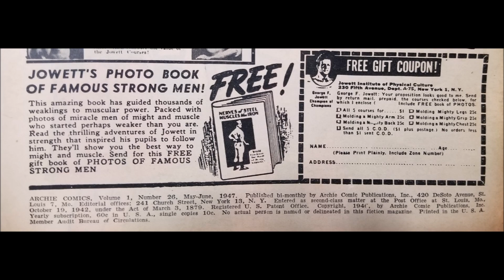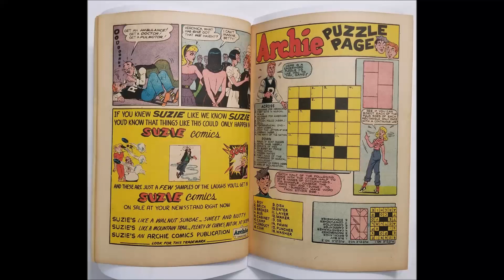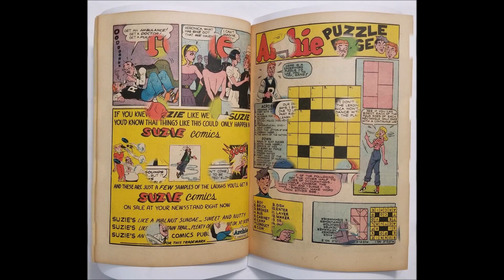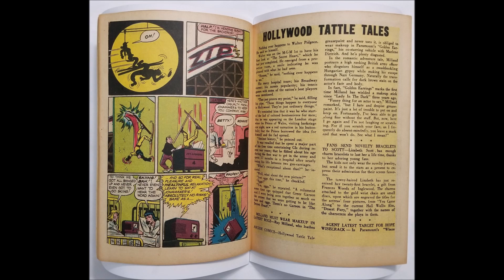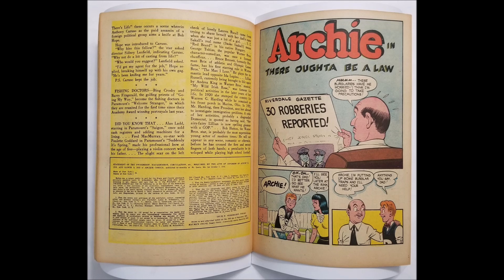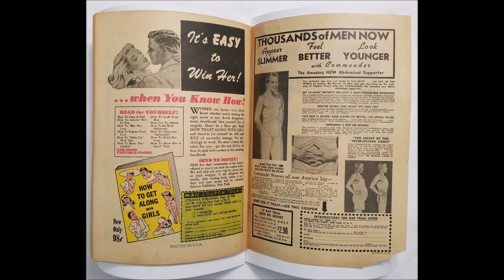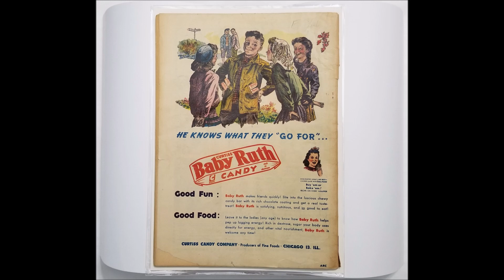1947 Archie Comics 26 AMERICA'S TYPICAL TEENAGER Golden Age Comic Book (Peek Inside)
1947 Archie Comics 26 AMERICA'S TYPICAL TEENAGER Golden Age Comic Book. Just a beautiful clean RAW Golden Age Archie Comics my best friend gave me for my Birthday or Christmas. Not a key issue but always love the covers. I hope to have a complete run one day along with PEP Comics. I do have those innuendo covers: Bronze Age Archie #271 "Pearl Necklace" and Silver Age Betty and Me #16 "Beat Off" that i will be posting tomorrow. Enjoy the music too. Peek the awesome artwork and storyline missed by many today due to encapsulation and slabbing. PEACE - LIVE - LIFE - LOVE y'all.